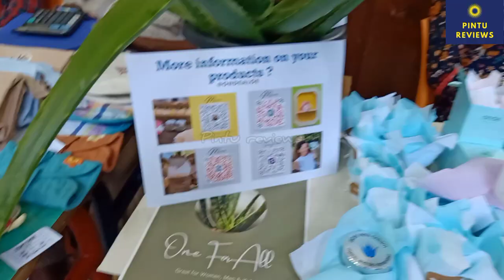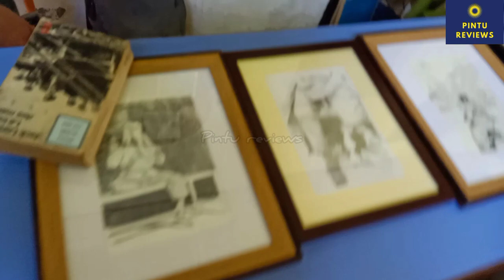Pondicherry French School Holiday celebration france newyear2023 holidayseason schoolmemes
The Lycée français international de Pondichéry is an international French school in Pondicherry, Puducherry, India.
12, Victor Simonel St, White Town, Puducherry, 605001